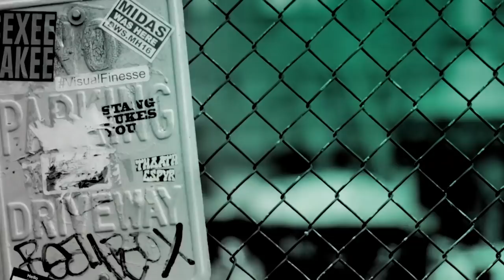John Bradley On The Last Season Of The HBO Show, "Game of Thrones"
Summers span decades. Winters can last a lifetime. And the struggle for the Iron Throne begins. "Game of Thrones" is based on the bestselling book series by George R.R. Martin and created by David Benioff and D.B. Weiss. John Bradley, who plays Sam, stopped by BUILD to talk the final season of the popular HBO series.